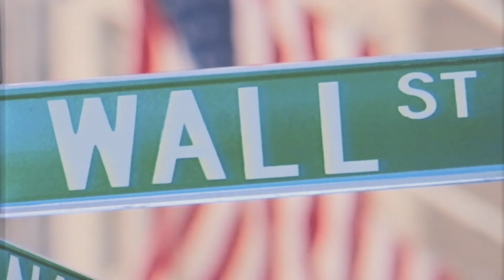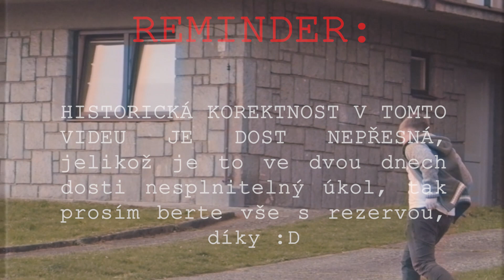Co je to: REVOLUCE? | TOM SNOW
Video z Geekcampu na téma: REVOLUCE
MILUJU VÁS VŠECHNY!